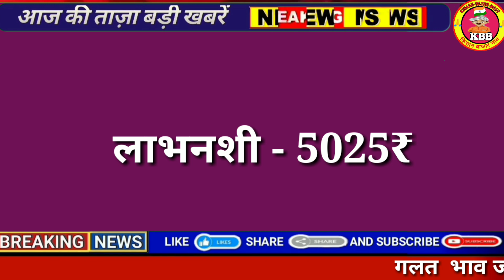सोया प्लांट भाव 11 सितम्बर 2023 | soybean bhav today |soya plant bhav |soybean ka bhav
soybean bhav
soybean plant bhav today
soya plant
soybean bazar bhav
soyabean bhav
mandi bhav
soybean plant
soybean ka bhav badhega ya ghatega